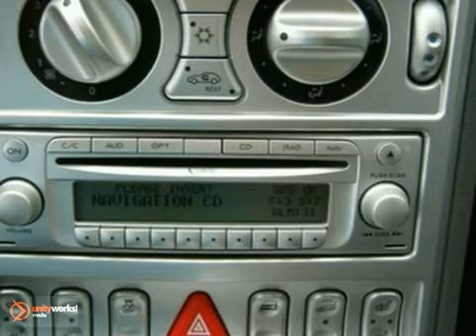2006 Chrysler Crossfire CT202A in Fredericksburg VA - SOLD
SOLD - If you are looking for real value on a great used car, Radley Chevrolet invites you to come in and test drive this 2006 Chrysler Crossfire, stock# CT202A. We are conveniently located near Fredericksburg VA Washington DC, VA and known for our great selection, reliability and quality. Come take a look at this 2006 Chrysler Crossfire today.

Radley Chevrolet
3670 Jefferson David Hwy
Fredericksburg VA Washington DC VA, 22408

The Radley Auto Group has two locations in Fredericksburg. Our inventory includes new Cadillac&#39;s, new Chevrolet&#39;s, and over 150 pre-owned vehicles. This vehicle is located at our Cadillac facility. It was a local one owner trade. White Knight!!! Babied!!! When was the last time you smiled as you turned the ignition key? Feel it again with this outstanding 2006 Chrysler Crossfire. This Crossfire hits the mark in impressive performance and luxury. We utilize the same internet websites to price our inventory against our competition. We focus on pricing our vehicles so you will able to enjoy the purchase experience and eliminate the negotiating.